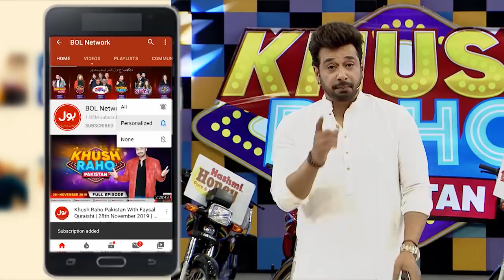Dance Competition In Khush Raho Pakistan Season 4 | Instagramers Vs Tick Tockers | Faysal Quraishi